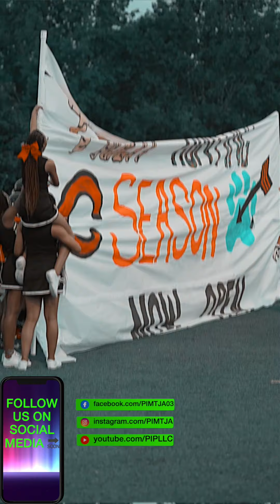2021 Callaway High VS. Troup County High School (Healing Hearts & Helping Hands) FAPWFTSM MRIF pi.